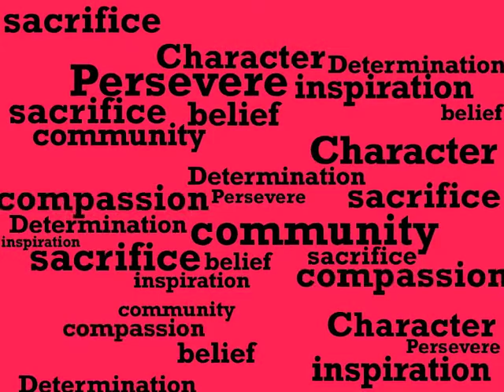Digital billboard for Terry Fox Foundation